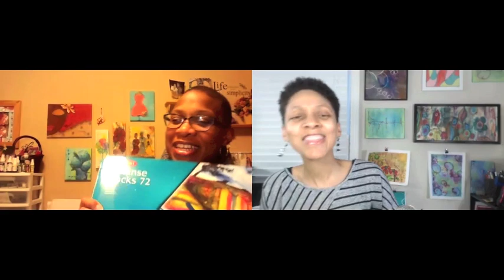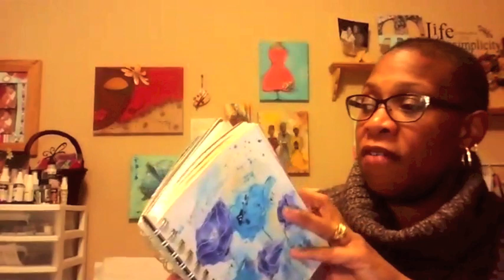HowToArtJournal.com Interview with Tiare Smith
Join me as I chat with Tiare Smith (iamclassygirl) about what inspires her to create and the power of embracing where you are in your creative journey.